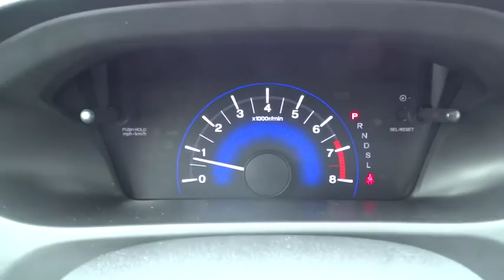2015 Honda Civic Aurora, Denver, Highland Ranch, Parker, Centennial, CO 34586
2015 Honda Civic